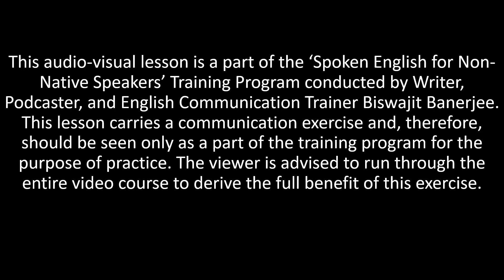SHADOWING EXERCISE 10 - SELF DISCIPLINE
This audio-visual file is the tenth shadowing exercise in the series of one hundred such files meant to be used for shadowing practice by the students of Biswajit Banerjee’s popular spoken English training program ‘SPOKEN ENGLISH FOR NON-NATIVE SPEAKERS.’ By shadowing these audio-visual files, the learner will improve her fluency to an unprecedented level.

The first 18 of the 100 audio-visual files in this series have been voiced by Biswajit Banerjee himself. His clear articulation of ideas will help the learner shadowing these files develop excellent spoken English skills!

Biswajit is a master orator who has taught spoken English for over two decades. He has pooled all his teaching experience to create the training program ‘SPOKEN ENGLISH FOR NON-NATIVE SPEAKERS.’ One is advised to practice shadowing on this file as a part of one’s overall training. While practicing shadowing on this file will help regardless of whether or not one is following Biswajit’s training program, the learner will certainly stand to gain much more by doing the whole course than by shadowing these files in isolation.

We strongly advise that you join Biswajit Banerjee’s ‘Spoken English for Non-Native Speakers’ Training Program as a live student or follow the entire course available as a video series on YouTube. Of course, joining as a live student will be more beneficial as you will be in direct touch with Biswajit.